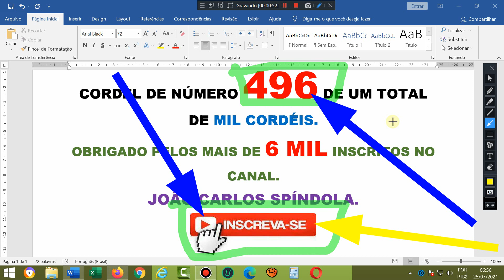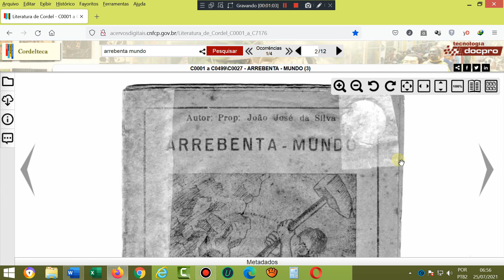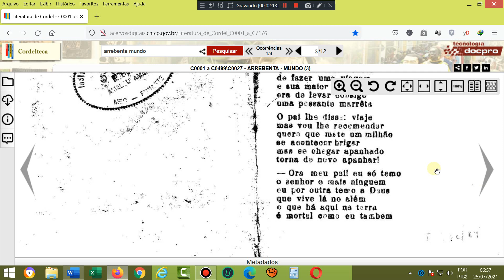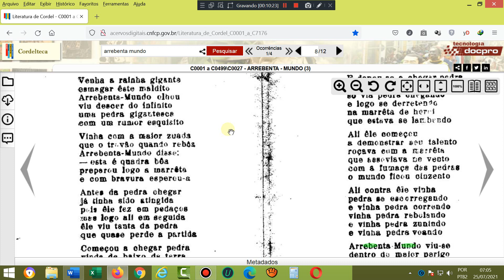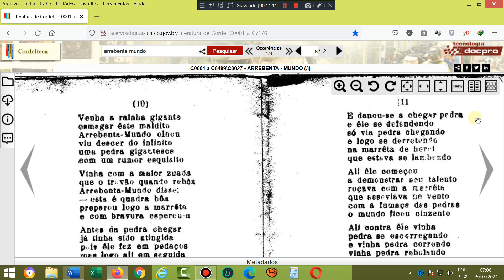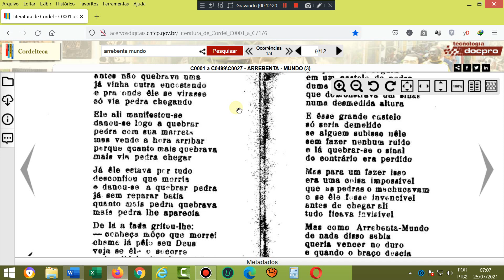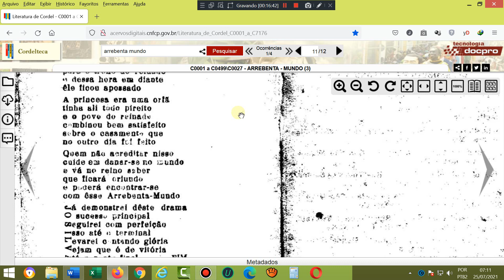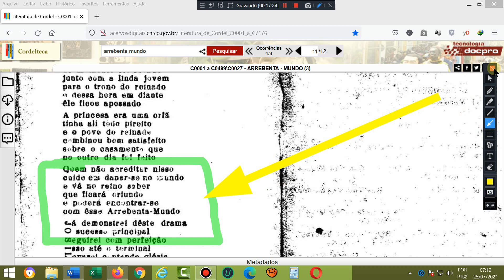Arrebenta Mundo e a pedra encantada. Literatura de cordel. Arrebenta Mundo. Folhetos de cordel.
AGÊNCIA 2715
OPÇÃO 013

Cordel: Arrebenta Mundo e a pedra encantada. Literatura de cordel. Arrebenta Mundo. Folhetos de cordel.
Autor ou proprietário: João José da Silva.